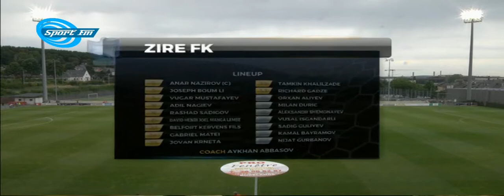Differdanj-Zirə 1-ci hissə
Avropa Liqası

I təsnifat mərhələsi, cavab oyunları

6 iyul

"Differdanj" (Lüksemburq) - "Zirə" (Azərbaycan) - 1:2

Qollar: Vandenbrok, 11 - Manqa, 64, Qadze, 68